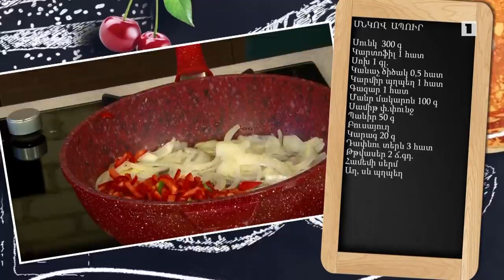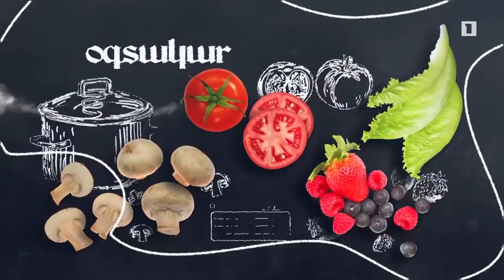Պատրաստենք միասին. Սկոն